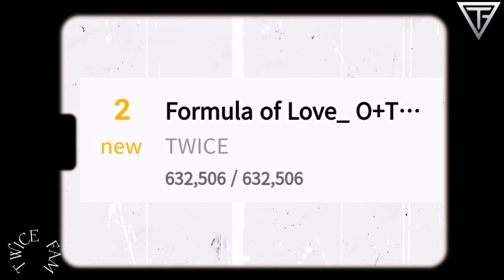TWICE RECORD AS THE BEST SELLING KPOP FEMALE ACT OF 2021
TWICE Extend their record as the Best Selling Kpop Girl Group On Gaon For the year 2021